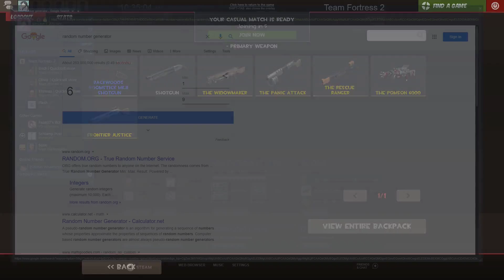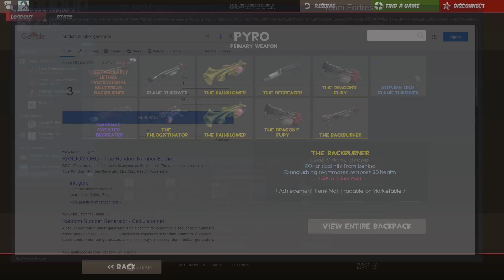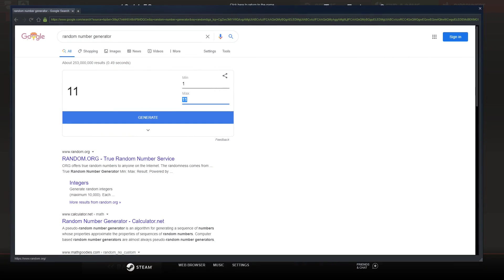Random number generator (2/2)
Truly a masterpiece of ideas. Had a great time. Definitely. Love engineer. So much fun to play. woo.